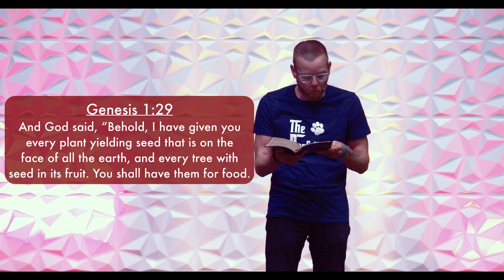I Will Give God Thanks For All His Blessings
From the November 8, 2020 service